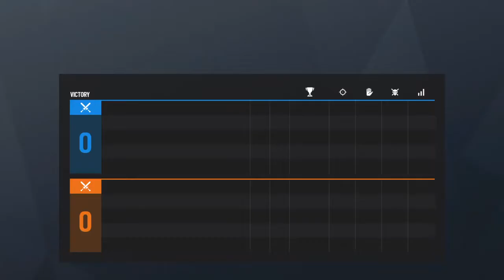Tom Clancy's Rainbow Six® Siege_20201229001632